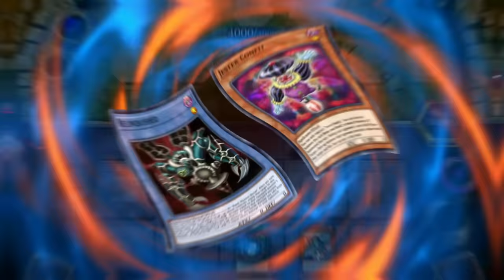𝑺 𝑼 𝑪 𝑪 DRYTRON'S ENTIRE FIELD DRY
this is the most top 10 anime betrayal in yugioh history.
credit : Law01
Send your epic/ big brain/ funny/ cringe moments in MASTER DUEL :
[BGM]
~ Flying Gorilla - Main Menu Theme